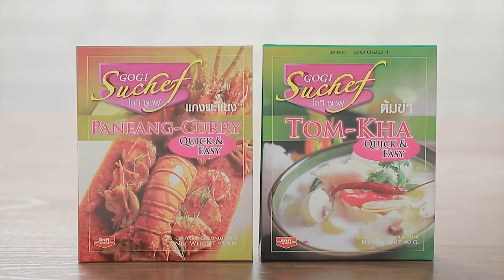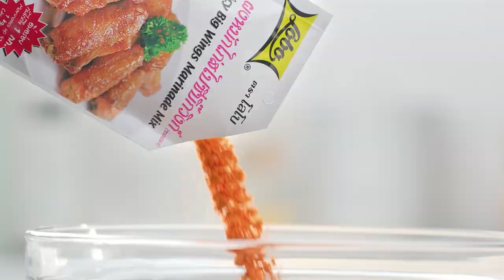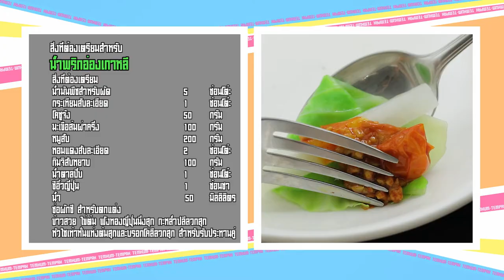เต็มปากเต็มคำ (โคชูจัง ) / น้ำพริกอ่องเกาหลี / กุ้งดองซอสโคชูจัง| EP.134 [Full]